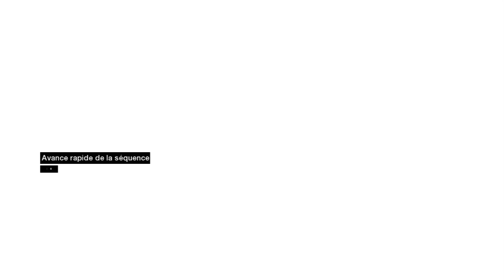Assassin's Creed 1 épisode 05 Kami le laisse reposer en paix